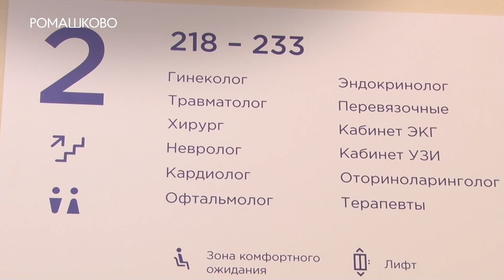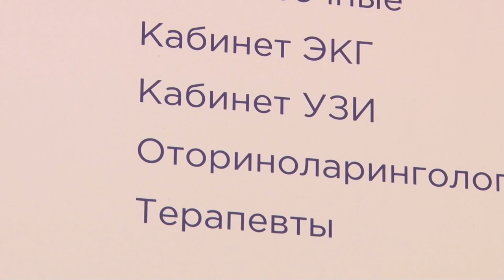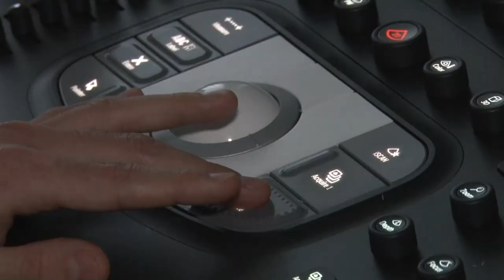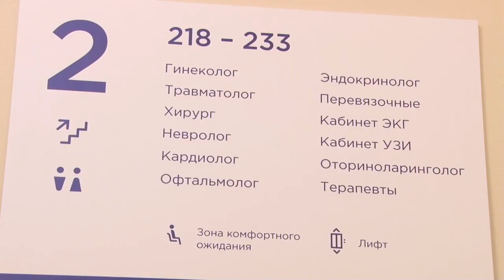УЗИ-специалист из Ромашково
Алексей Жокин – узи-специалист из  Ромашковской поликлиники. О выборе профессии, работе с пациентами и планах на будущее, он рассказал съемочной группе ОТВ.